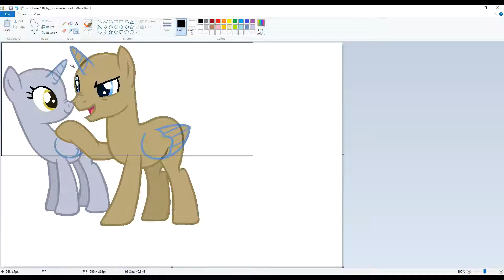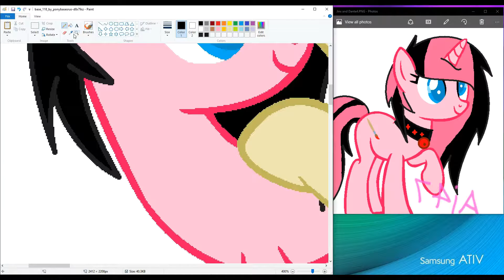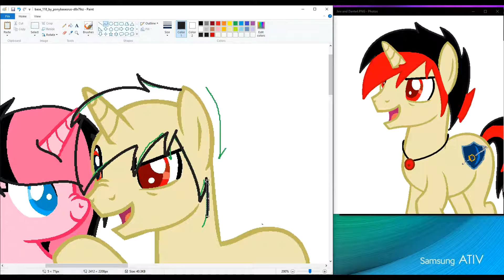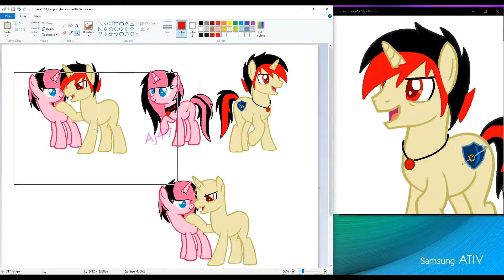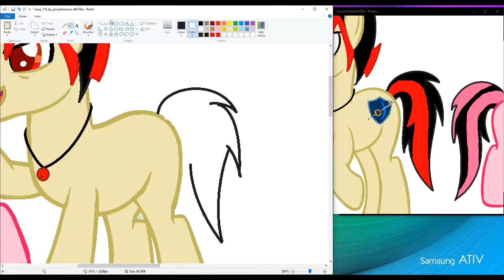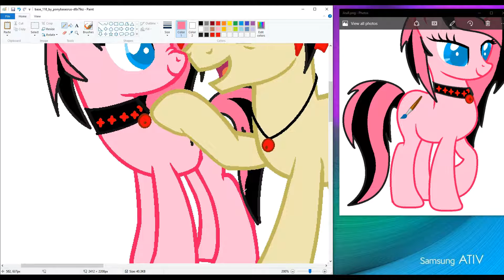MLP OC Speedpaint - We Are Connected